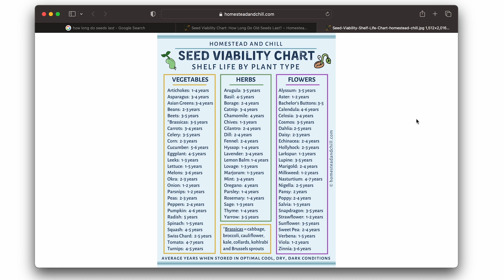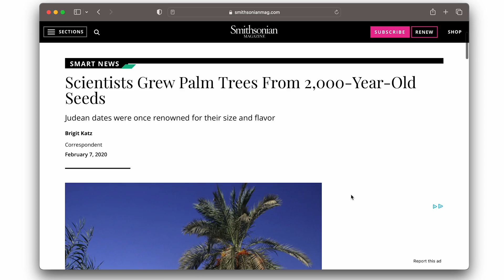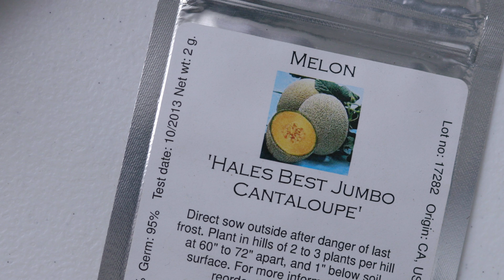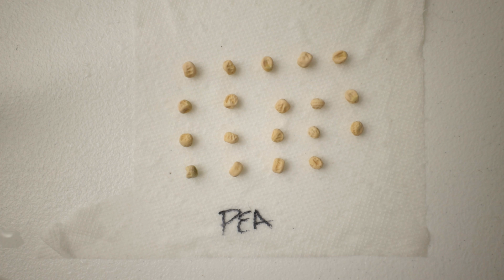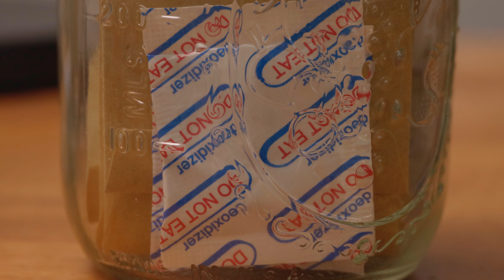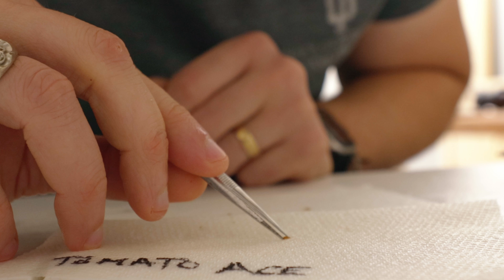Can you plant old seeds? Seed saving tips and germination test.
How long do seeds last? The answer might surprise you. Many seeds can remain viable for far longer than you might expect, given the right conditions.

Paper packets
Silica packets
Oxygen absorbers